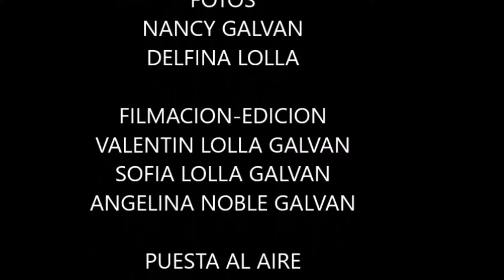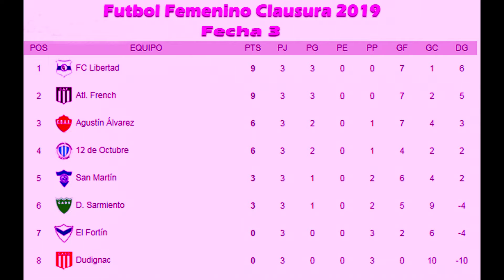BLOQUE DEPORTES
Toda la información deportiva a cargo de Eliana Dramisino